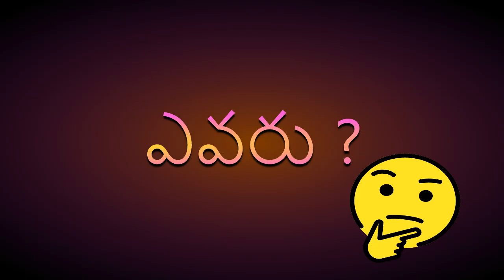Will Hardik Pandya Become Another Dhoni For India ? | The Rise of Hardik Pandya | MEGHANA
Will Hardik Pandya Become Another Dhoni For India ?
The Rise of Hardik Pandya.